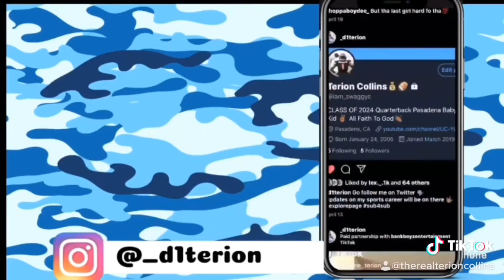70+ Christmas List Ideas | Teen Gift Guide 2020 | Vlogmas Day 1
VLOGMAS HAS BEGUN ! Let’s get lit and let’s get these subscribers up 🥳. Love Y’all

All the gifts listed below

Nike sweatshirt
Led lights
AirPods
MacBook
Sweatpants
Ugg’s slippers or boots
Hoodies
Ring light
Camera
New phone
New shoes ( Air Force , vans , Jordan’s etc)
Heated blankets / weighted blankets
Apple Watch
Netflix , Hulu , Disney plus
Green screen
Tripod
Cologne / perfume
Amazon Alexa
Candles
Apple Music or Spotify
Portable charger
Graphic tee shirts / YouTube merch
Smart tv
Polaroid
Face mask
Hats
Durags / bonnets
Clothing rack / shoe rack
Incents
Desk
Mini fridge
Ps5/ Xbox series x
Console games
Studio lighting
Gaming set up
Speaker
Gift cards
Cash
Hydro flask
Drone
Go pro
Gym membership
Indoor basketball hoop
Headphones
Nike socks
Tracksuits
Wallet
Comfy robe
Books

Told you guys I’m gonna post  all Quarintine
Go check out the   of my vids